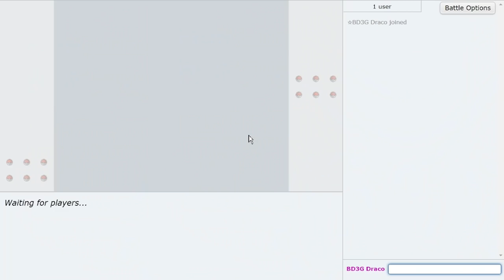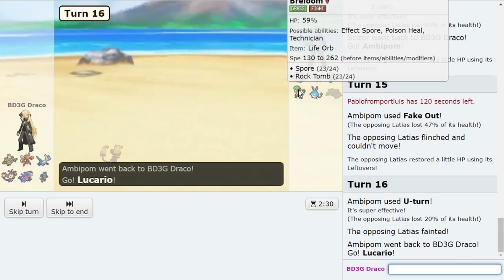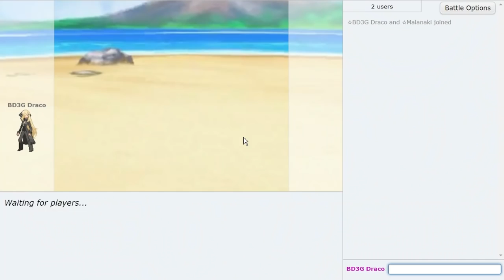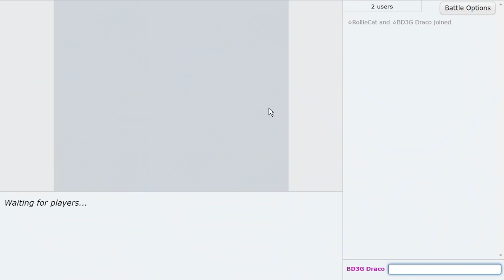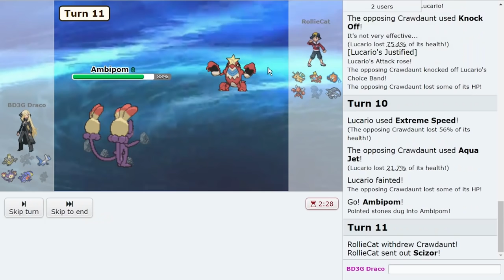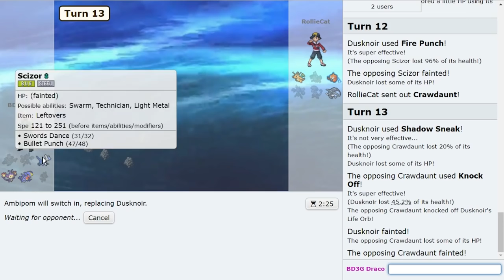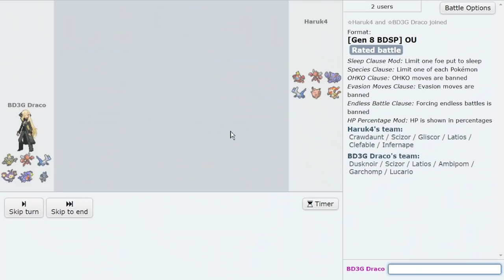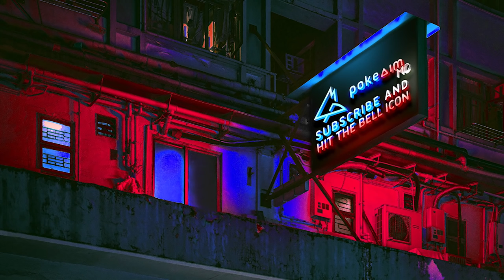THE ANTI META OFFENSIVE DUSKNOIR!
Offensive Dusknoir is a threat in OU! Scizor, Gliscor, Heatran, Latios...you better hide! Life Orb Dusknoir just doesn't care! Enjoy this Pokemon BDSP OU Showdown live with Dusknoir! Brilliant Diamond and Shining Pearl really does make these pokemon with coverage shine!

00:00 The Real Anti Meta Dusknoir!
00:41 The First Game, Alakazam vs Dusknoir!
05:41 Umbreon can be very annoying
11:45 Such a cool OU Rain Team
17:29 Curse Dusknoir takes on Offense!
24:22 Scizor? Meet Dusknoir!
28:57 Down to the wire, the final Dusknoir Game!

asfgerthrrth Enjoy!